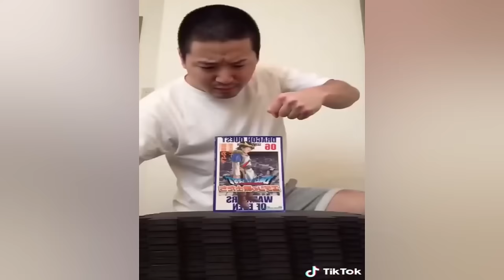Mr.Emoji Funny Video 😂😂😂 |Mr.Emoji Animation Best Shorts March 2024 Part12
Welcome to the CG Animation Mr.Emoji channel!
19L